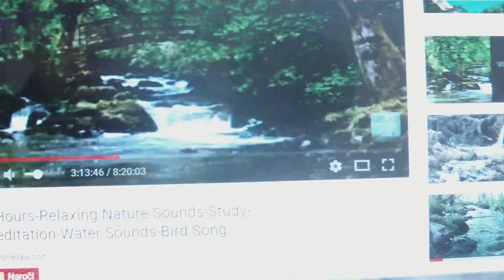Rodomor nad Slovenci izvaja Forum 21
Vodstvo

    Predsednik: Milan Kučan
    Podpredsednik: Slavko Pregl
    Tajnik: Božo Kovač
    Programski svet: Niko Toš (predsednik), Danica Purg, Lojze Sočan
    Upravni odbor: Jaro Berce, Janez Bohorič, Sandi Češko, Marta Kos Marko, Miha Ribarič, Janez Škrabec

Ustanovni člani

Metod Dragonja lopov v "TDK vsako leto miljarda  za Forum 21
Janez Zemljarič lopov preko UKC vsako leto pol miljarde za Forum 21
Furs 9 miljard davkov v letu 2017 od Slovencev!

ZAKAJ IZVAJAJO RODOMO JE VPRAŠANJE
SO PODPISALI POGODBO Z LUCIFERJEM? JA OČITNO SO JO!